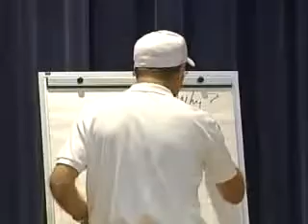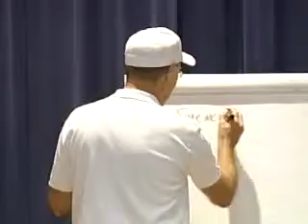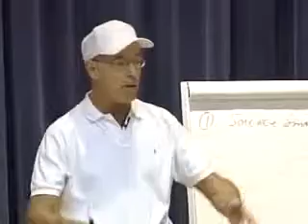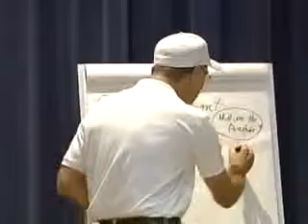Space Systems Engineering Videos — копия online video cutter com